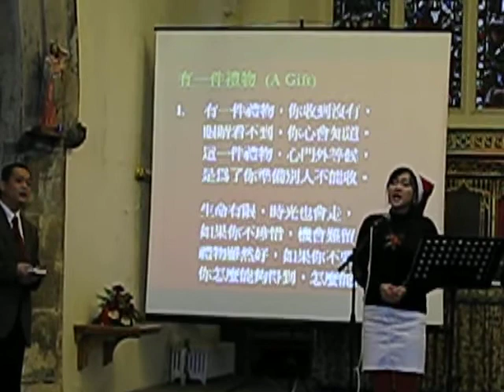2008.12.07 @st. helen's church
st.helen's church,worship